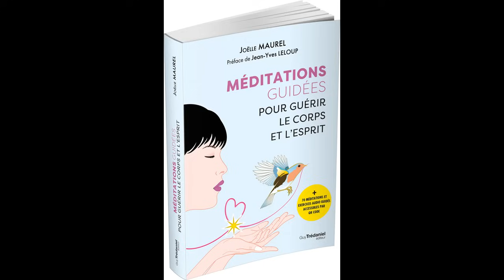Soignez vos jambes, Les mains de lumière. Soin énergétique avec Joelle maurel.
Ce qui donne du sens à ma vie, ma mission sur cette terre c’est d’essayer d’enseigner comment être plus heureux et en parfaite santé. Pour diffuser cet enseignement au plus grand nombre j’écris des méditations guidées et je réalise des vidéos de Yoga et de Qi Gong car cela permet de relier le corps, l’âme et l’esprit et d’élever le niveau de conscience de ceux qui pratiquent avec moi. Mon association concerne une communauté de personnes engagées sur un chemin de progression et de réalisation de soi. Pour fonctionner en proposant des vidéos régulièrement et sans publicité elle a besoin que chacun, de temps en temps, fasse un petit don afin de pouvoir régler les frais fixes et les abonnements nécessaires à la réalisation des vidéos. Merci par avance de votre aide.

Merci d’avance.

Bonjour à tous, j'espère que vous allez bien. Cette vidéo est en complément des autres soins pour les jambes. Elle vous permettra de vivre un soin reiki au niveau de vos pieds, vos chevilles, vos genoux et vos hanches mais aussi de vivre un massage avec les mains de lumière permettant de bien faire circuler l'énergie dans les jambes. Je vous souhaite une douce et agréable pratique. Joelle

Cela vous permettra d'être informé instantanément de la mise en ligne des nouvelles vidéos.

Toutes les vidéos de cette chaine sont entièrement réalisées par Joëlle Maurel. Elle est l'auteure de chacun des textes qu'elle présente dans les méditations guidées avec sa voix. Ses textes sont disponibles dans ses livres publiés chez Guy Trédaniel Editeur

Découvrez tous les ouvrages de Joëlle Maurel
Lien vers Amazon

Vous souhaitez acheter des bandes sons de mes vidéos de méditations guidées, cliquer sur ce lien :

 Avertissement : Nous attirons l’attention sur le fait que malgré les bienfaits d’une pratique régulière de la méditation et de la relaxation, il est essentiel, en cas de maladie, douleur ou autres symptômes physiques ou psychiques, de consulter son médecin et de suivre le traitement médical approprié à son état de santé. En aucun cas les pratiques de la méditation et de la relaxation, associées à la visualisation et à la pensée positive ne peuvent suffire, à elles seules, à la guérison d’une maladie ou d’un problème de santé. L’origine de la maladie a de nombreuses causes.
 Pour guérir, il est nécessaire de soigner toutes ces causes. Il est souvent nécessaire, pour parvenir à la guérison, de comprendre que la maladie est un signal d’alarme destiné à attirer notre attention sur quelque chose dans notre vie qui ne va pas. La maladie peut être due à une blessure profonde de l’âme, un choc émotionnel, un oubli de soi, un épuisement, la psychogénéalogie et un lien de fidélité à une personne de notre famille, des blocages psycho-énergétiques, une mauvaise hygiène de vie, l’alimentation, le stress, etc… Les méditations et les relaxations guidées peuvent être un complément thérapeutique important pour comprendre le sens de sa maladie, soulager les douleurs, calmer les angoisses et le stress, détendre, apaiser et apporter du réconfort. En ce sens elles contribuent à la guérison et aident efficacement chacun sur ce chemin.